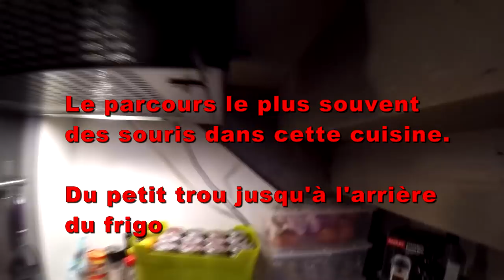Capture d'une Souris !!!!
Intervention désourisation chez une cliente avec capture d'une souris.

à bientôt les DD